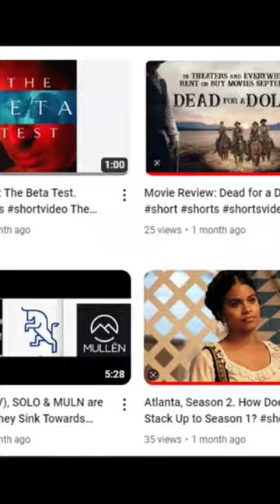Tinker Tailor Soldier Spy. Who was the Better George Smiley? shortvideo Ep. 291